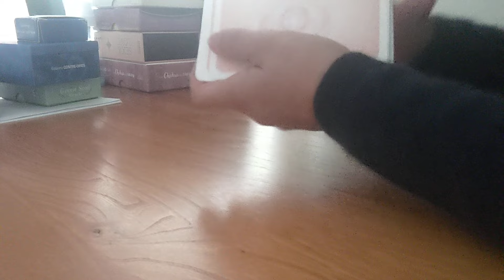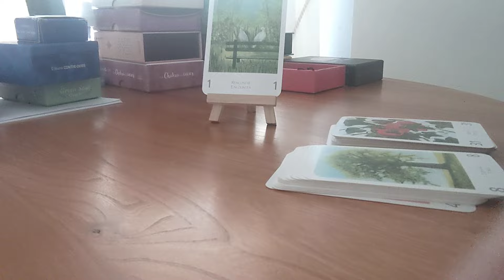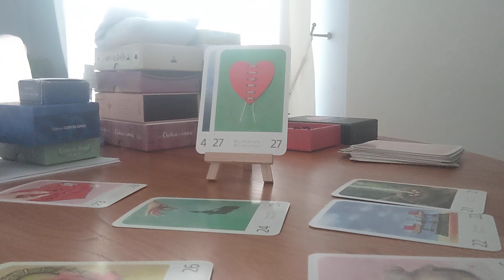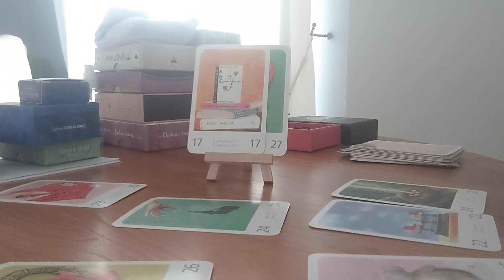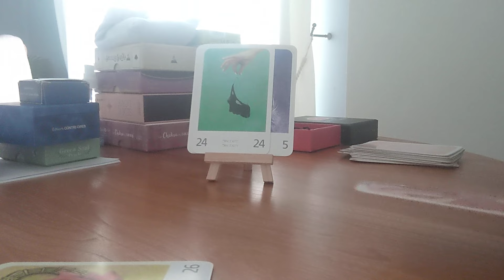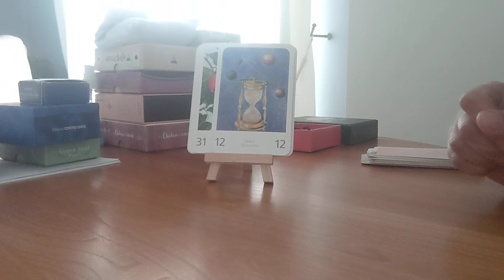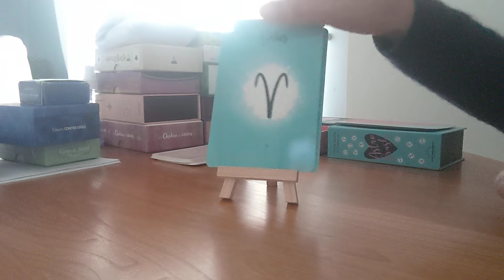C'est incroyable, le meilleur vous attend, fidélité, sincérité, souplesse....🥰🥰🥰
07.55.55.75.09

Les possibilités de guidances :

La guidance de 30 mn
La guidance de 45 mn
La guidance d'une heure

Êtes vous compatible avec votre autre, la réponse grâce à la numérologie

Nettoyage au plomb